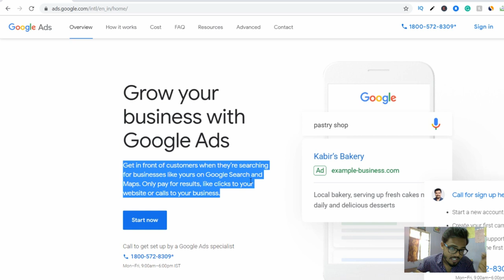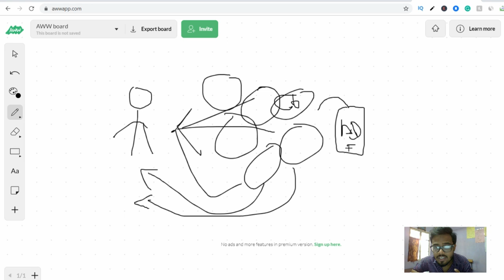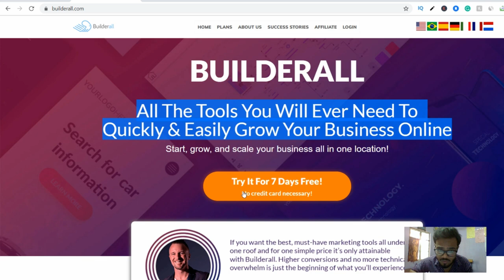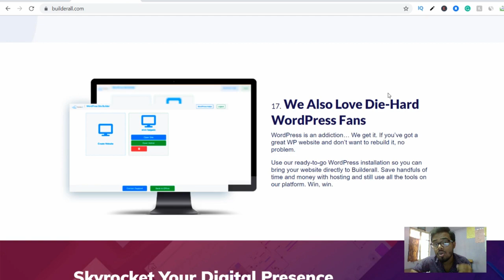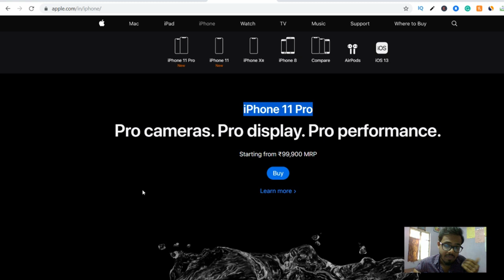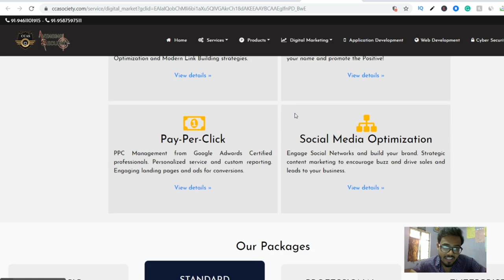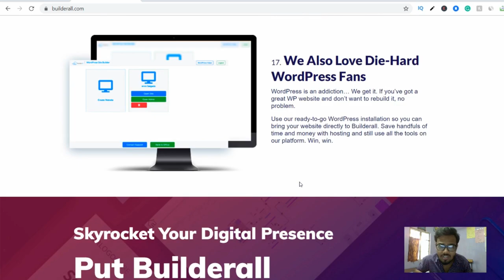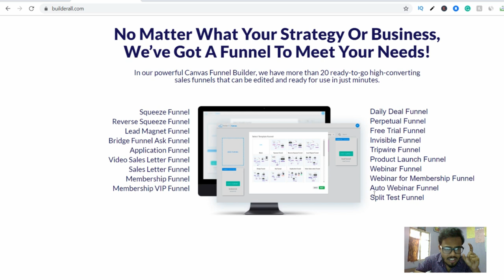How to create best landing page for Facebook ads | Facebook ads mastery course part- 9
How to create the best landing page for Facebook ads | Facebook ads mastery course part- 9 [ Hindi/Urdu ]

INSTAGRAM USERNAME - @thetouhidahmad

KEEP CONNECT
BE HAPPY.